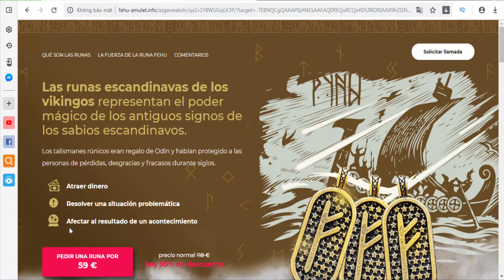Fehu Amulet Spain - to bring luck, happiness, power and wealth to its owners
Click on the link to order the product

Amulets were used since ancient times to bring luck, happiness, power and wealth to its owners. Fehu Amulet will grant you courage and a great mood for the whole day. Take your personal Fehu Amulet with you every day, and it will show its true power in combination with your energy. You will feel a boost of energy and confidence that can help you to reach new frontiers in your life! Material: Zinc alloy and bronze plating. Color: Ancient bronze. Packaging: String (Polyurethane and Nylon), velvet cloth bag, OPP bag (Polyethylene). Unit weight: 12 g.